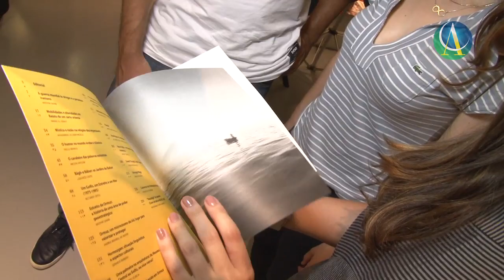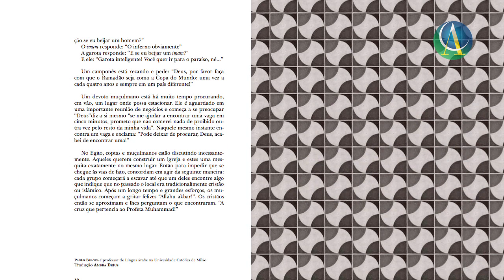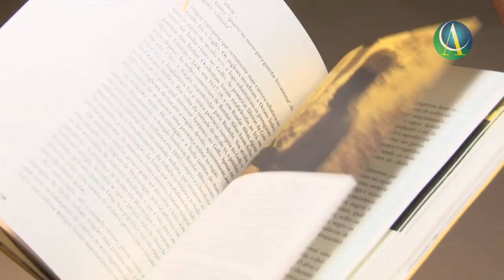Lançamento da Revista Âyiné - Cobertura Especial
A Editora Âyiné pretende despertar a curiosidade do público brasileiro em relação à beleza e amplitude de uma região do mundo tão importante quanto pouco conhecida com o lançamento da revista Âyiné, uma publicação internacional de culturas e sociedades islâmicas.